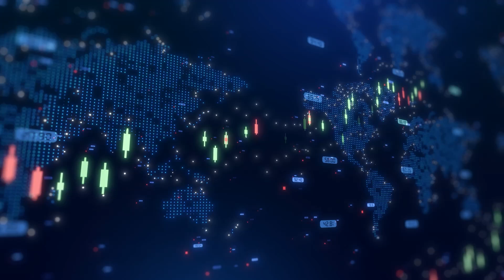Hillcrest launches ZVS technology evaluation with global Tier 1 automotive supplier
Hillcrest Energy Technologies CEO Don Currie joined Steve Darling from Proactive to announce the launch of a technology evaluation project with a global Tier 1 automotive supplier.

The project’s initial phase will assess the potential benefits of Hillcrest’s Zero Voltage Switching (ZVS) technology in next-generation inverter applications for electric vehicles. If this phase is successful and both parties agree to proceed, subsequent phases will focus on the integration and validation of ZVS technology within the supplier’s inverter platform.

Currie explained that Tier 1 automotive suppliers provide fully assembled components and systems to major automakers. This particular supplier, consistently ranked among the top 15 largest by revenue, is a global leader specializing in critical EV components like inverters. With a strong presence in the industry, the supplier plays a crucial role in advancing electric vehicle technology for manufacturers worldwide.

The evaluation phase will involve a series of technical assessments aimed at eliminating switching losses and improving electromagnetic compatibility (EMC) performance. The supplier will analyze efficiency, performance, and potential advantages of Hillcrest’s ZVS technology within its inverter architecture. The findings from this evaluation will determine potential next steps for further collaboration and integration.

This project represents a key opportunity for Hillcrest to demonstrate the value of its ZVS technology, with the shared objective of enhancing EV inverter performance and delivering significant benefits to automotive customers.